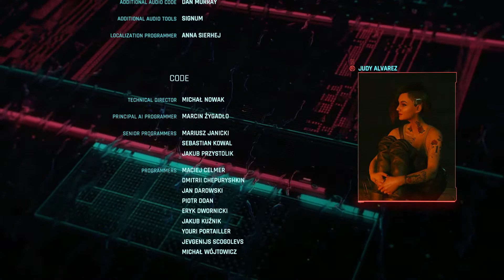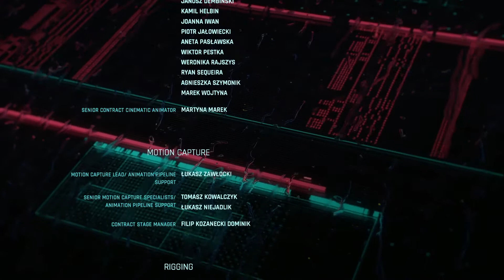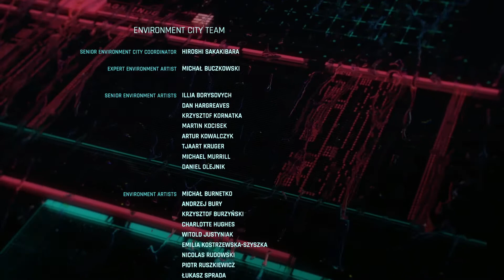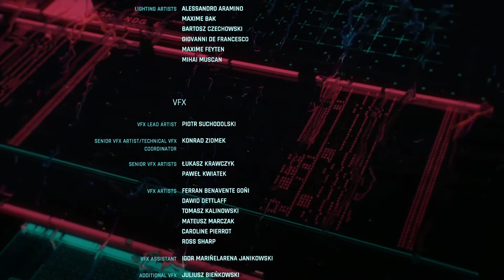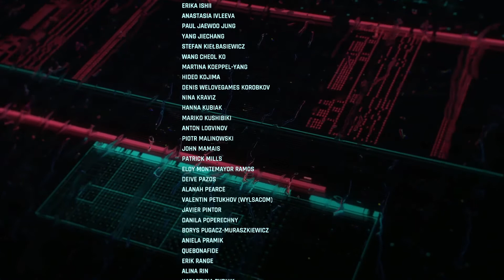Deadsouls plays Cyberpunk 2077 ► Episode 138 ► Sometimes It Does Work Out